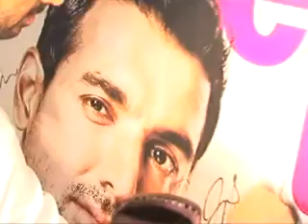People Magazine: John Abraham is Sexiest Man Alive! Talks about his girl friend & his investments